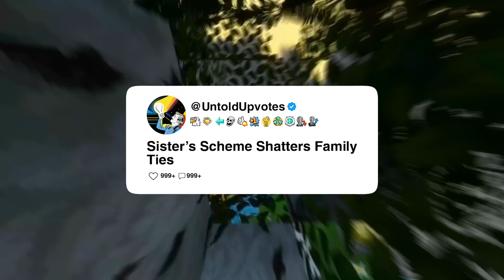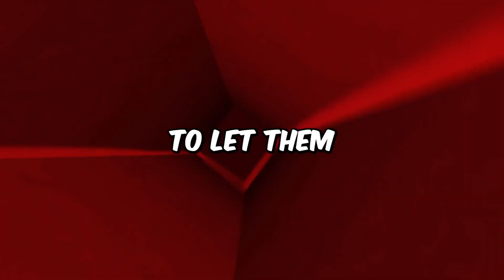Sister's Scheme Shatters Family Ties